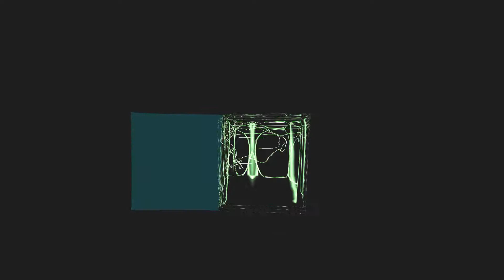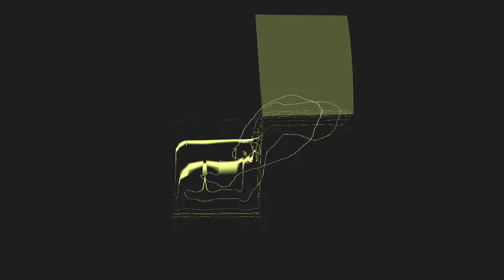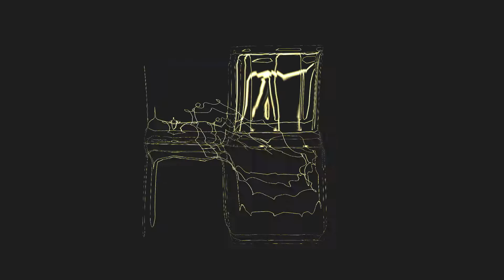Love is the Melody ebmartin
CC Lyrics +
Love is the Melody

I've found myself deep in trouble
more times than I thought I'd ever be
Can't believe the many times
I let the good things escape from me

Opportunity's practically knockin' me
off'a my feet but it's just not for me
I just wanna sing a melody so sweet
Livin' in Harmony
Wanna move my soul tenderly
Love is the Melody  Yeah!
Yeah!  Yeah!
ooo-ooo-ooo-ooo-ooo ...

Found myself falling in love again
What I thought I'd never see
I can't explain the many x's

In a world that we know
will spin outta control
there's only one-thing to believe in
You can still sing a melody so sweet
Livin in Harmony
I can move your soul so tenderly

(Ch) Love is the Melody
let your voices ring
singin' Harmony ~ Yeah
(harmonies)
raise your voices
sing in Harmony ~ Yeah

~ Yeah ~ Oooh...

We can sing-out / at any cost / sing high or sing low
If it seems / you might get lost / just let it go
& we can sing a melody so sweet
Livin in Harmony
We can move our souls so tenderly

Love is the Melody let your voices ring
singin' Harmony ~ Yeah!
Love is the Melody raise your voices

Love is  Love is  Love is ... (repeatedly)
the melody.